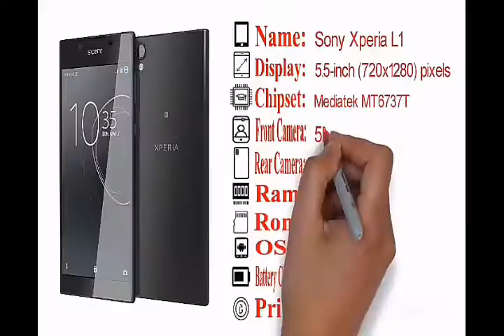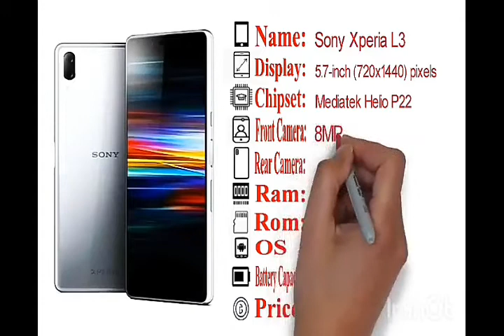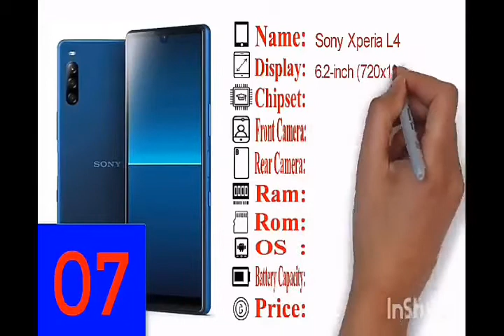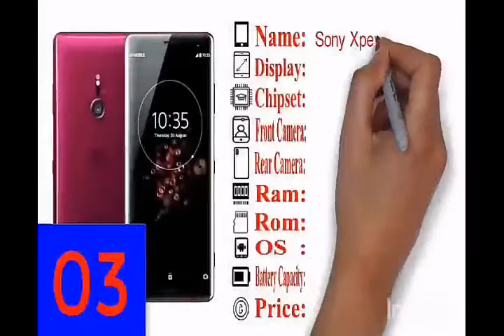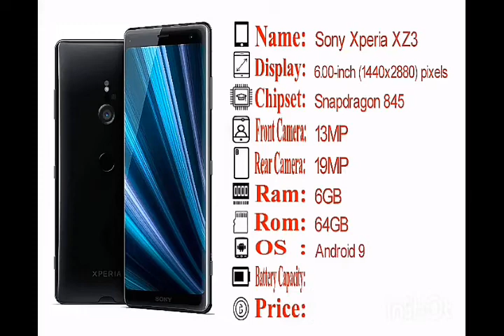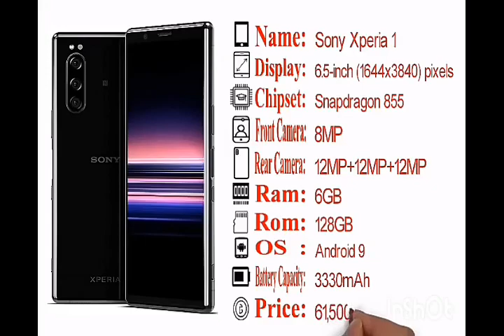Sony phone Market price in Bangladesh সনির সবগুলো ফোনের বতমান বাজার মুল্য